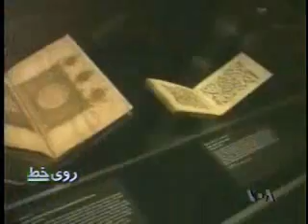رابطه قانون و فرهنگ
عبدالکريم لاهيجی، حقوقدان و فعال حقوق بشر ساکن فرانسه، گيو ميرفندرسکی استاد و متخصص حقوق بين الملل از آمريکا و احمد بشيری حقوقدان ساکن تهران در پاسخ به پرسش ماه منير رحيمی مجری برنامه روی خط از شبکه خبری فارسی صدای آمريکا پيرامون رابطه فرهنگ و قانون توضيحاتی دادند.